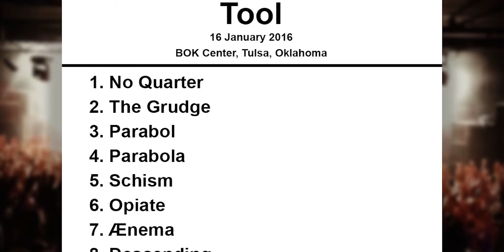Tool Setlist - BOK Center - Tulsa - 16 January, 2016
Tool Setlist
BOK Center, Tulsa, Oklahoma
16 January, 2016